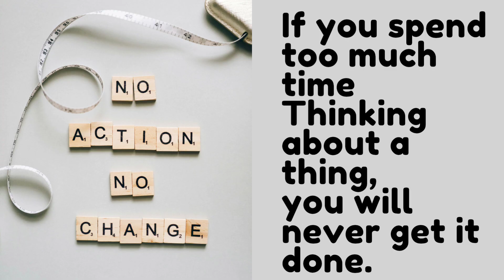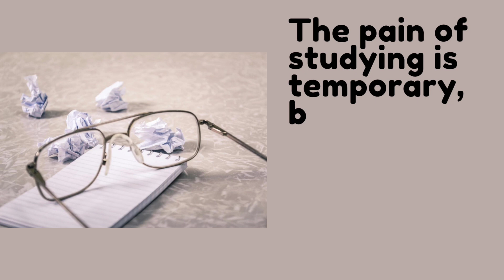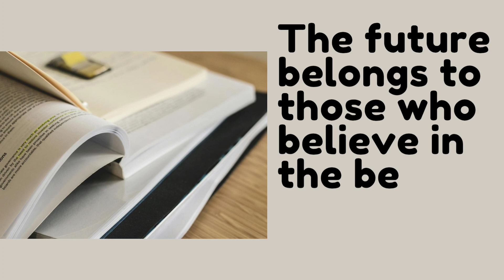Life will not wait |||STUDY MOTIVATION 🔥🔥🔥|ENLIGHTENED MOTIVES